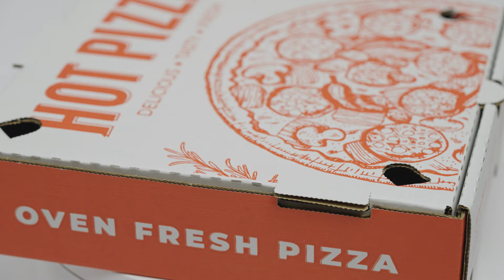Karat Corrugated Pizza Box | Unbox Fresh Every Time and Every Where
Made from 100% recycled corrugated paper with Durable B-flute construction, 4 Vent Holes on the top ensure that your pizzas and pies maintain their oven-fresh quality, making every bite a delight.

Various sizes and colors, and more! You can even customize them with your logo for that personal chef's kiss!

Click the link below and let Karat Pizza Boxes be the secret ingredient 🍕

▸Inquire more details of products with one of our sales representatives!